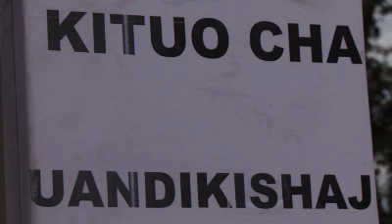Rc Sanare atumia dakika moja kujiandikisha Kupiga kura, asema naye ni Mkazi wa Morogoro